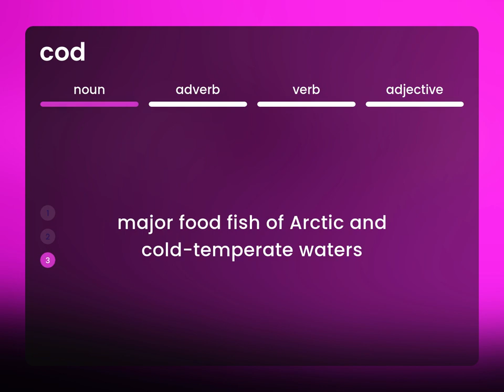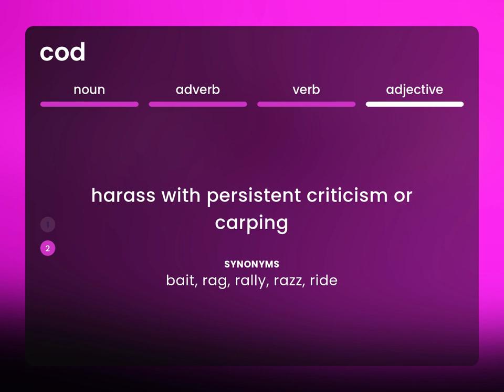Cod — COD meaning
Meaning of COD

Susan Miller (2023, March 5.) What is Cod definition?